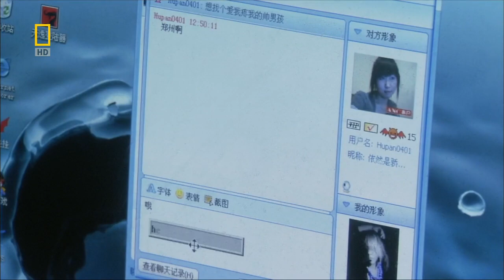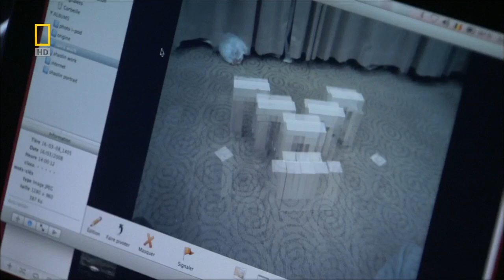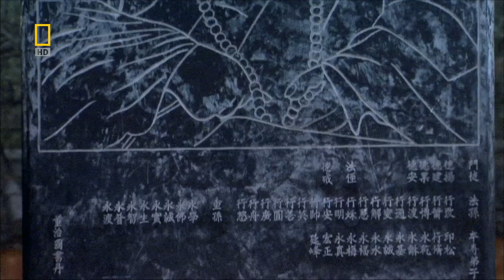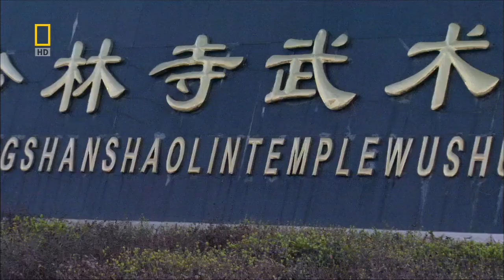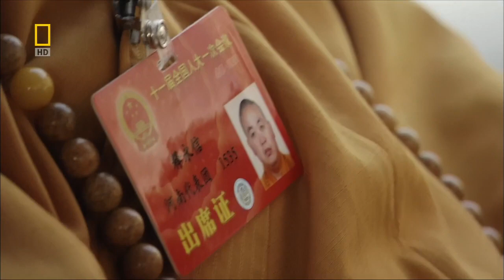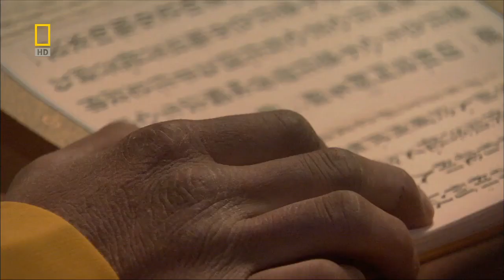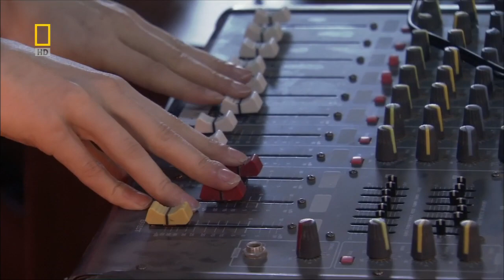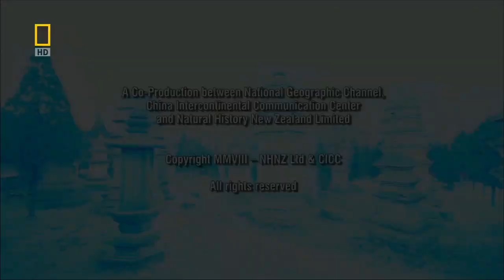纪录片《国家地理 探秘 走进少林寺》Documentary National Geography Exploring Entering Shaolin Temple